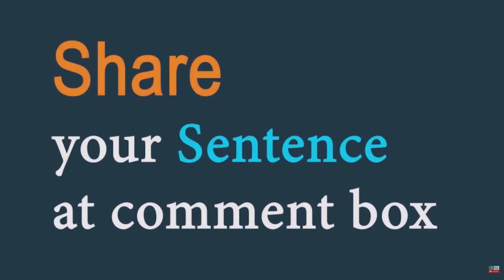Snoop (verb) Word of the Day for August 18th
Snoop (verb)

Meaning - to look around a place secretly, in order to discover things or find out information about someone or something.

Sentence - her husband is snooping on her because he thinks she is seeing another man.